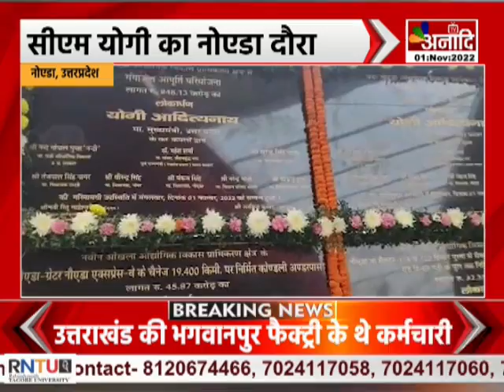Noida : सीएम योगी का नोएडा दौरा, शहवासियों की दी बड़ी सौगात | UP HINDI NEWS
उत्तरप्रदेश के सीएम योगी आदित्यनाथ ने अपने ग्रेटर नोएडा के दो दिवसीय दौरे के दौरान शहरवासियों को कई बड़ी सौगात दी... सीएम ने लंबे समय से अधूरी पड़ी परियोजनाओं का शुभारंभ किया... और एक्सपोर्ट मार्ट में आयोजित राष्ट्रपति द्रौपदी मुर्मू के कार्यक्रम में हिस्सा लिया... इस दौरान उन्होंने 1670 करोड़ की 13 परियोजनाओं का शिलान्यास और उद्धाटन किया... सभा को संबोधित करते हुए सीएम ने विपक्ष पर जमकर हमला बोला...